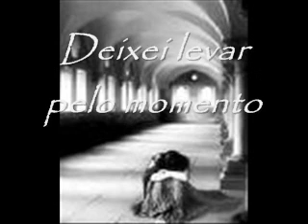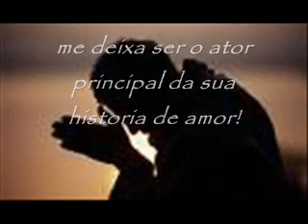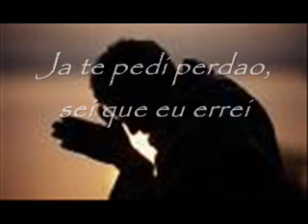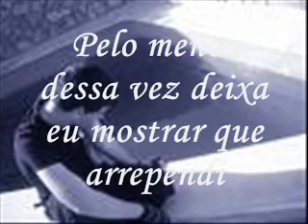Marcelo Viana - Meu erro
Ja trocou algo certo por uma aventura?